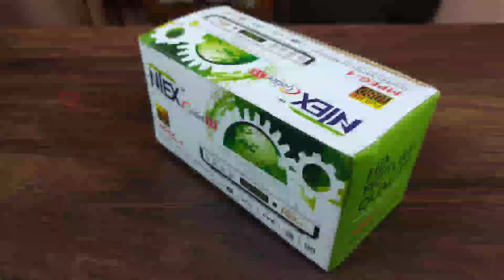DD Free Dish Full HD MPEG-4 Set Top box Buy Online 🔥| Netx set top box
Namaskar Dosto,

Aaj hum aapke liye bahut hi kamaal ka set top box lekar aaye hai. jo ki dd free dish ka full hd or mpeg4 set top box hain. iski puri jankari ke liye video ko pura jarur dekhe.

Dhanyawad.